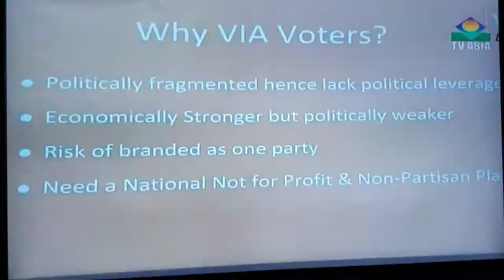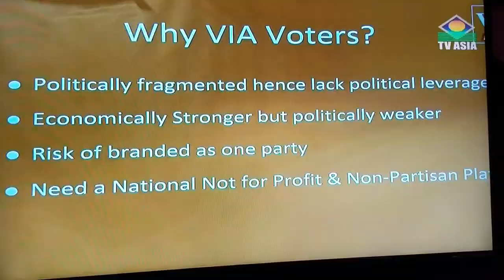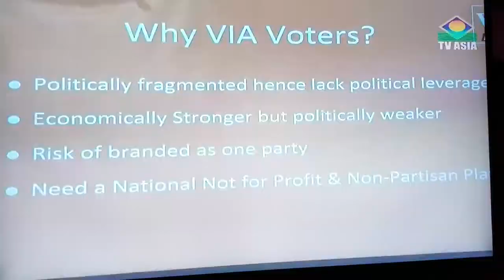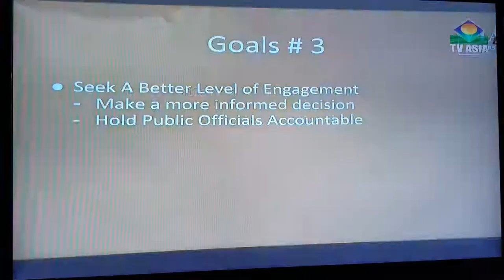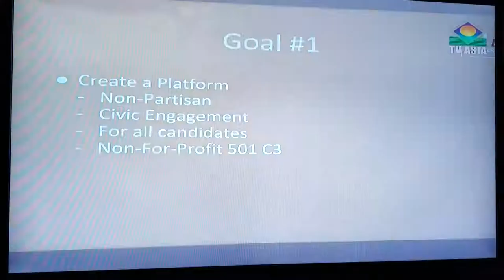VOIA Media Launch